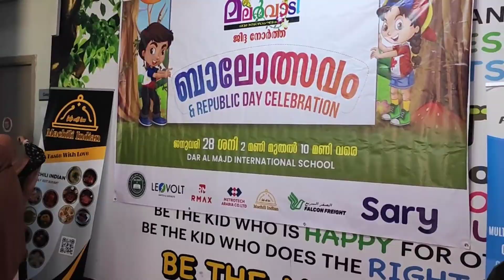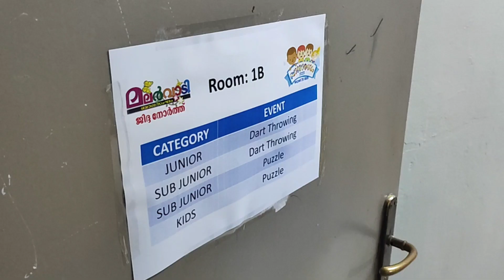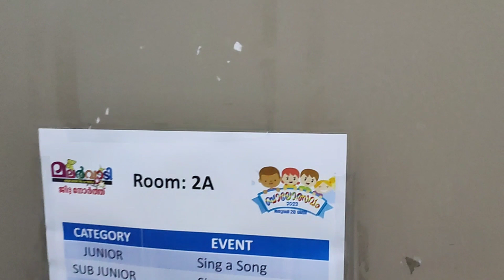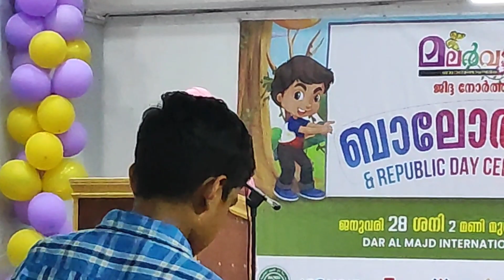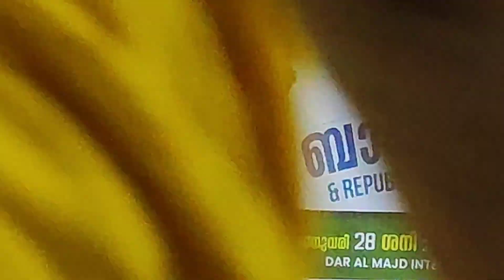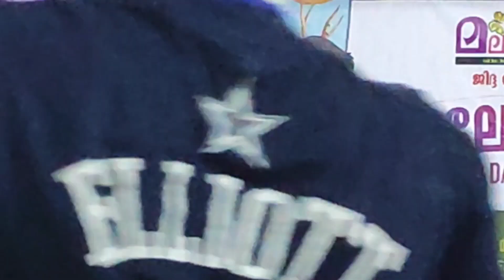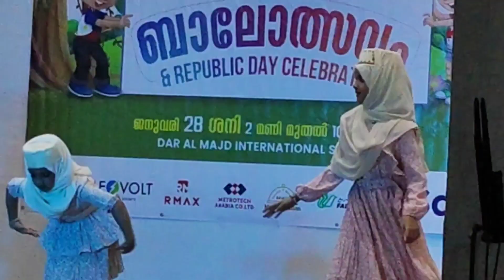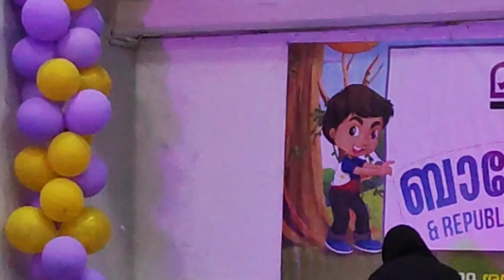മലർവാടി ജിദ്ദ നോർത്ത് ബാലോൽസവം 2023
മലർവാടി ജിദ്ദ നോർത്ത് സോൺ ബാലോൽ സവം - 2023